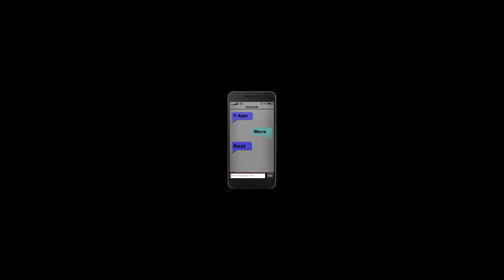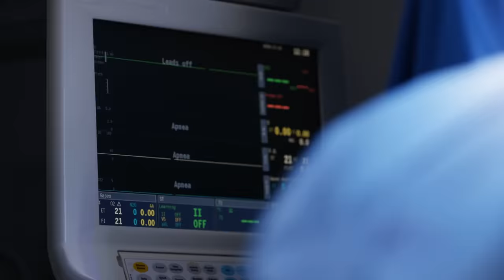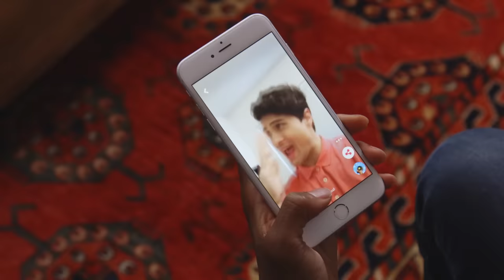IF APPS WERE REAL 2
What if your favorite apps on your phone were REAL?

CAST
Ian Hecox
Anthony Padilla
Courtney Miller
Brittni Barger
Galen Howard

CREW
Written by Ryan Finnerty, Ian Hecox, Anthony Padilla, Cole Hersch, Monica Vasandani
Produced by Ryan Todd and Anthony Padilla & Ian Hecox
Smosh Creative Director: Joe Bereta
Director of Photography: John Jimenez
Editor: Jole Sanchez
Line Producer:  Michelle Holman
Production Manager: Noelle Bernhard
Production Coordinator: Brianna Hinojosa
First Assistant Director:  Sean McCullough
Art Director: Lindsey Liberman
Camera: Brennan Iketani
Assistant Camera:  Kyle Haubert
Key Grip: Patrick Egan
Grip: Lee Eisenhower
Sound:  Ivan Harder
Makeup:  Paula Barkley
Wardrobe:  Felicia Cowley, Feleicia Martin
DIT/Media Management: Gabe Laguer
Assistant Editor: Matthew Duran
Behind-the-Scenes: Phil Mohr
Post-Production Supervisor: Michael Barryte
Colorist:  Mike Burton
Production Assistant: Michael Oh, Beau Miller
Art Dept Production Assistant: Sarah Pratt